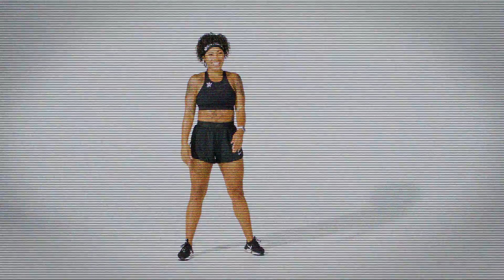Torch App - Elite Fitness Pro's - BTS fun making Torch App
Enjoy some BTS fun we had during the making of the Torch App videos.

We created over 190 video clips, 8 progression videos & intro for Elite Fitness Pros new at home based 8 week mobile app workout program.

Are you ready to TORCH your unwanted body fat and get into the best shape of your life? Our 8 week Online Group Fitness program will do just that!!